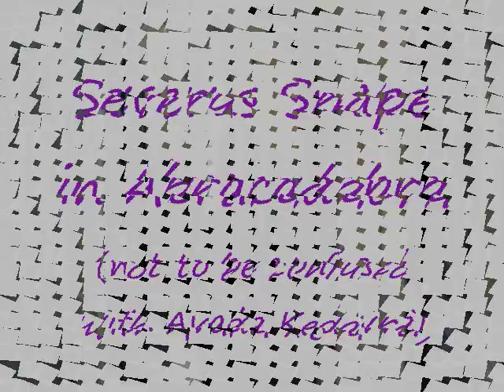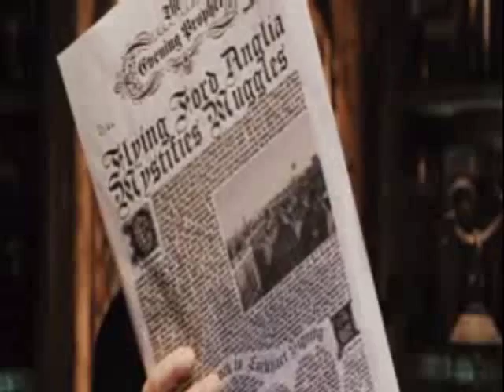Severus Snape--Abracadabra!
Just a vid about sexy sevi and his magical *wand*...lol...enjoy